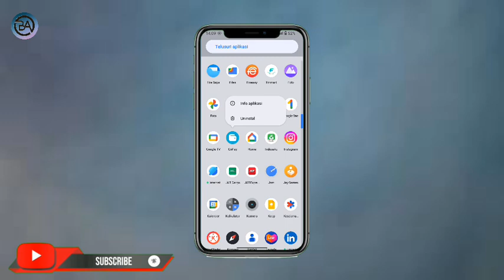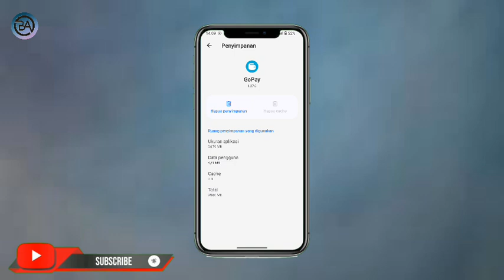Cara Membersihkan Sampah Aplikasi GoPay Terbaru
halo teman-teman kembali lagi dengan channel Bagong Android kali ini saya akan membagikan tutorial Cara Membersihkan Sampah Aplikasi GoPay Terbaru

Nah Cara Membersihkan Sampah Aplikasi GoPay 2024 tonton terus video ini sampai selesai agar kalian paham